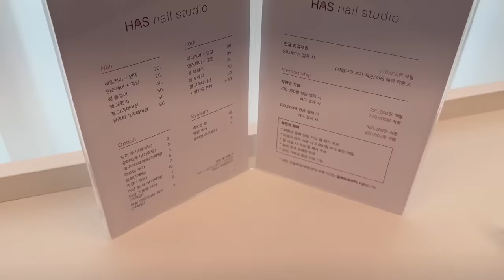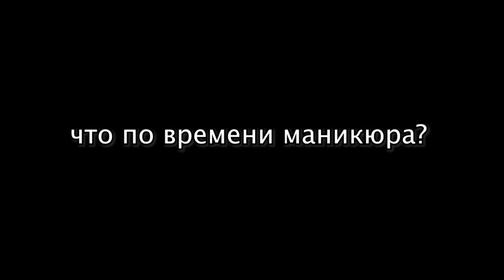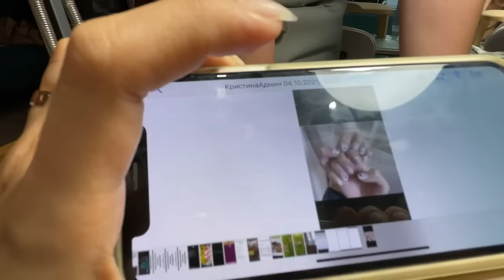СХОДИЛА НА МАНИКЮР в САЛОН В КОРЕЕ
Черная Пятница на Яндекс Маркете с 23 по 27 ноября!

 LjN8KFQSn / Яндекс Маркет